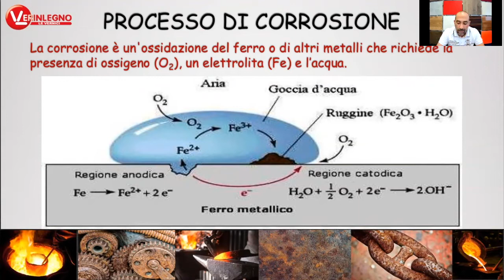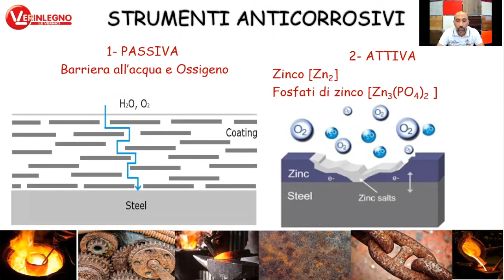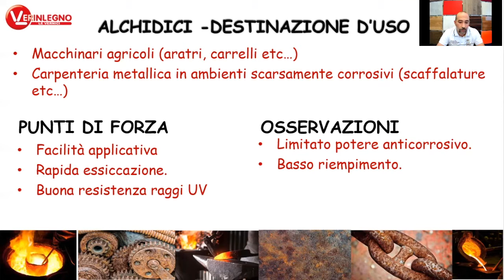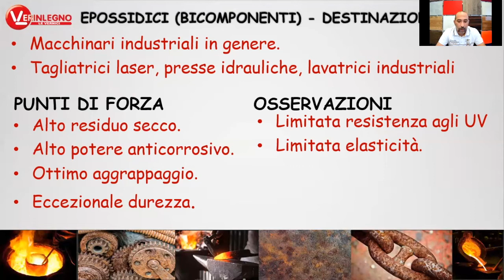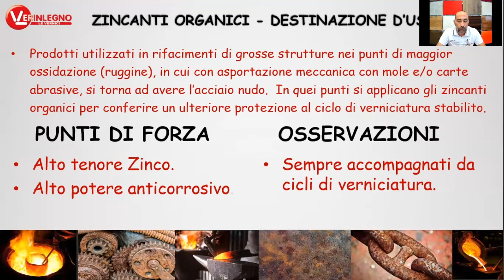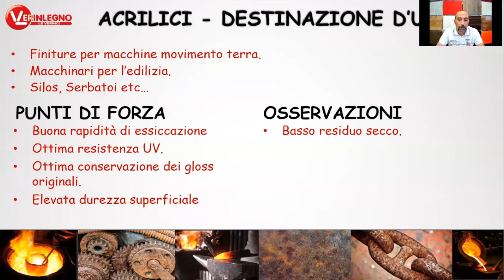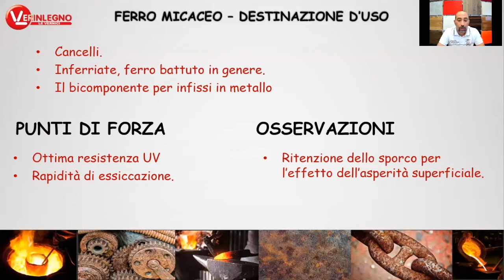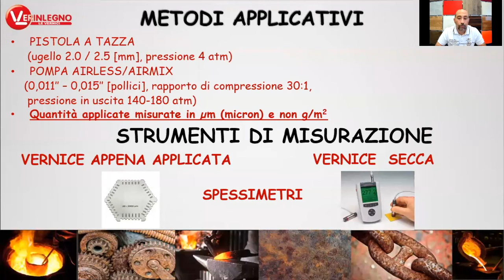LINEA PROTEZIONE METALLO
La massima protezione per il metallo, contro il tempo che passa e contro gli eventi atmosferici!!!